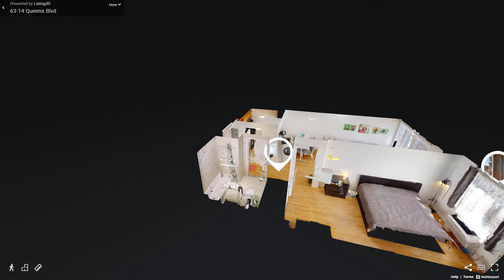63-14 Queens Boulevard, Unit 7E, Queens, NY - Presented by Sida Zhuoma